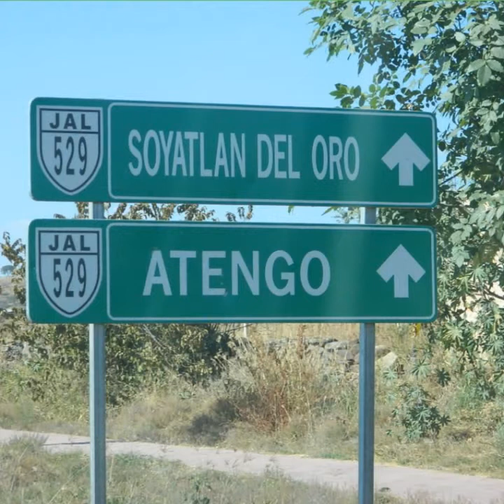ATENGO, JAL.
FUERZA JALISCO